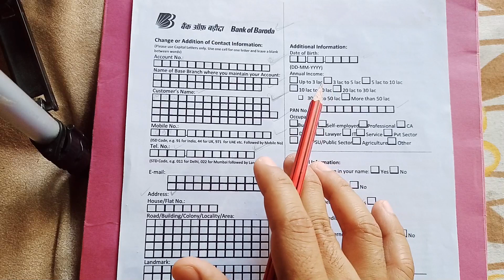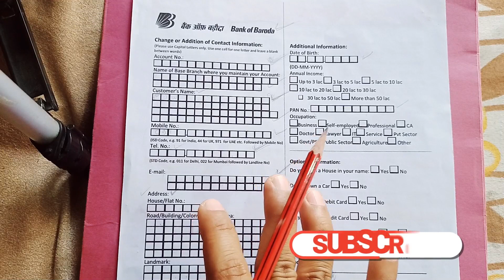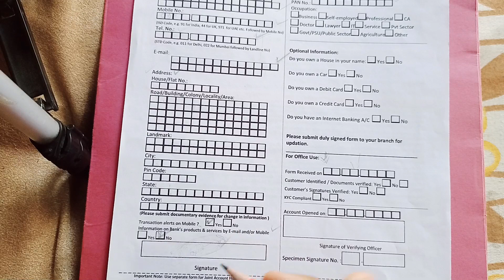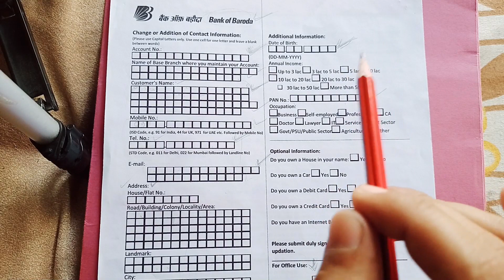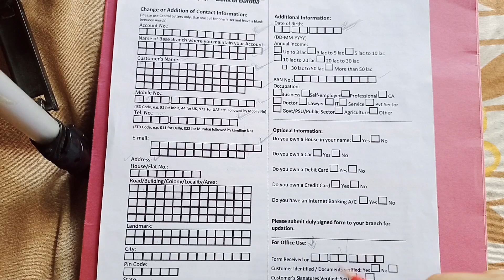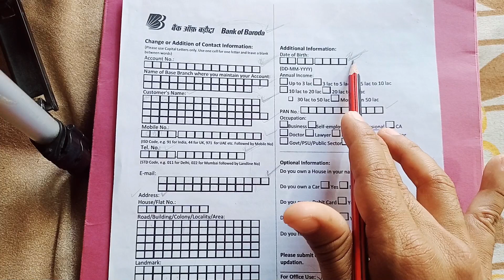Bank of baroda account date of birth kaise change karen | update date of birth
bank of baroda signature change form pdf download

बैंक ऑफ बड़ौदा बैलेंस चेक
bob mobile number change online form
bank of baroda login
bank of baroda customer care number
बैंक ऑफ बड़ौदा ifsc code
बैंक ऑफ बड़ौदा मोबाइल बैंकिंग
bob mobile number change form pdf

मैं अपने बैंक खाते में अपनी जन्मतिथि कैसे बदल सकता हूं?
बैंक ऑफ बड़ौदा के कस्टमर केयर से कैसे बात करें?
मैं बॉब में अपना पता कैसे बदल सकता हूं?
मैं बड़ौदा बैंक में अपना मोबाइल नंबर कैसे बदल सकता हूं?